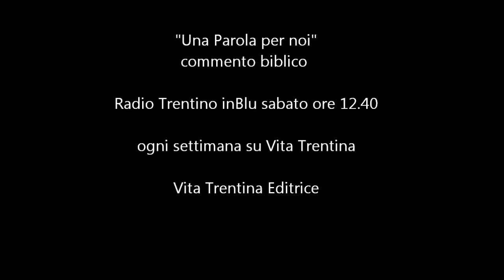Una Parola per noi - 22 dicembre 2013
Quarta domenica d'Avvento.
Le letture di questa Domenica già pongono due personaggi sulla scena: Acaz e Giuseppe. Due personaggi interessanti, tanto diversi da essere addirittura l'uno l'opposto dell'altro. Giuseppe si fida di Dio. Acaz invece no. L'invito di don Rattin per questa domenica: "Non statevene fuori dal presepio".

Prima lettura Is 7,10-14
Salmo Sal 23
Seconda lettura Rm 1,1-7